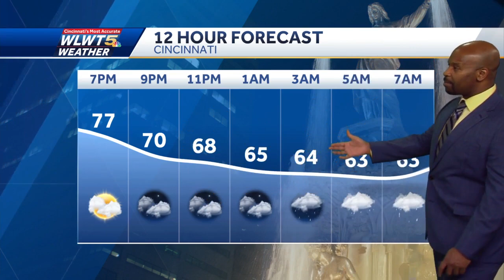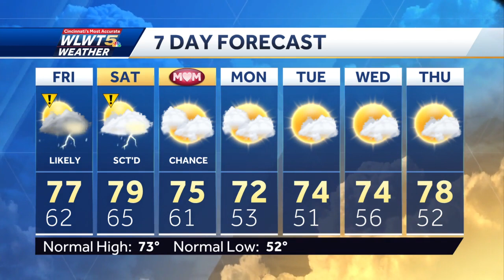Higher Humidity Brings Rain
Humidity levels will rise along with the threat for downpours and storms.